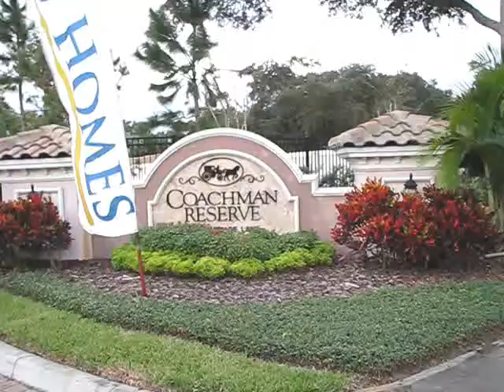Clearwater Home Rentals by Leiza Halsey of Charles Rutenberg Realty